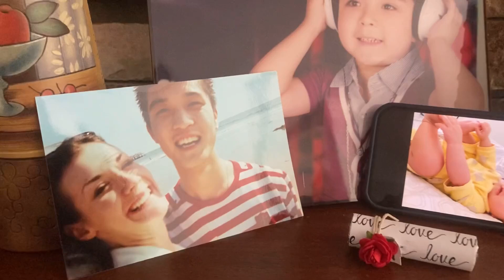中美夫妻：東北老公給他20年好友整來了，做頓好菜給他們下酒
Chinese and American husband and wife: My husband in Northeast brought his 20-year-old friend here and cooked a good meal for them to drink
我是美國人，嫁了個中國的真命天子。家裡倆混血寶貝，分享我們的小康生活。
I am an American, and I am married to a Chinese man. The two mixed-race babies at home share our well-off life.